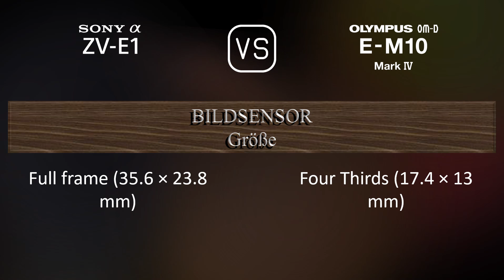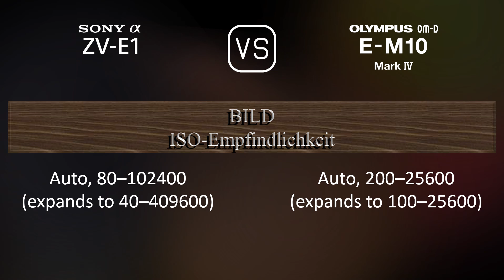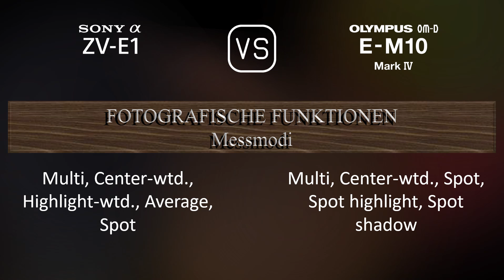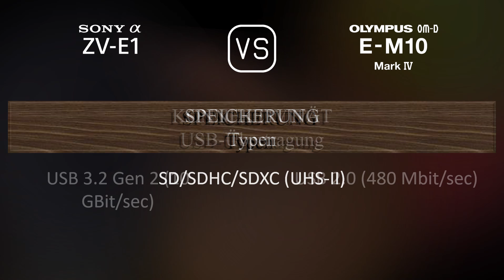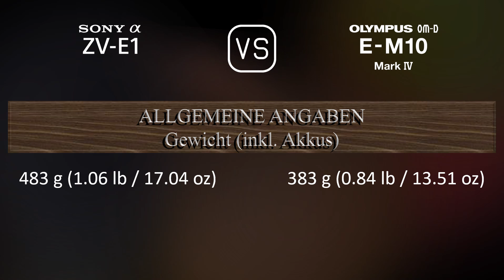Sony Alpha ZV-E1 vs. Olympus OM-D E-M10 Mark IV: Ein Vergleich der technischen Daten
Dieses Video gibt einen Überblick über die Sony Alpha ZV-E1 und die Olympus OM-D E-M10 Mark IV in einem parallelen Technikdatenvergleich (comparison of specifications). Vielen Dank fürs Zuschauen.

00:25 EINFÜHRUNG
00:33 KAMERAGEHÄUSE
00:40 BILDSENSOR
01:01 BILD
01:16 OPTIK & FOKUS
01:41 BILDSCHIRM
01:58 SUCHER
02:13 FOTOGRAFISCHE FUNKTIONEN
03:06 VIDEOGRAFISCHE FUNKTIONEN
03:20 SPEICHERUNG
03:24 KONNEKTIVITÄT
03:49 ALLGEMEINE ANGABEN
04:07 SONSTIGE FUNKTIONEN